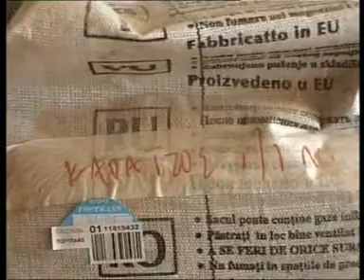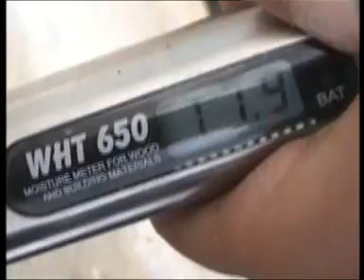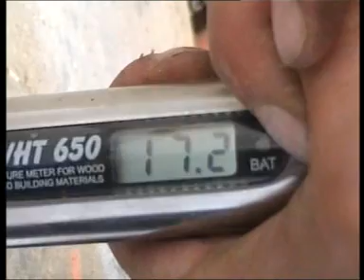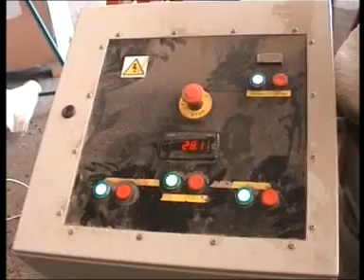Cynara testing.mpg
Πελετομηχανή: Μηχανή παραγωγής Pellets (Pelletizer) Παραγωγή πέλλετ από Αγριαγκινάρα με τη βιοτεχνική μονάδα παραγωγής πέλετ της εταιρείας ELF Systems τύπου Pellet Mill 772 παραγωγικότητας έως 350 κιλά / ώρα.
Αντιπρόσωπος για την Ελλάδα:
ΠΕΡΙΤΕΧΝΟ, Τεχνολογίες Περιβάλλοντος
Καΐρη 3, Περιστέρι 121 31 Αθήνα,